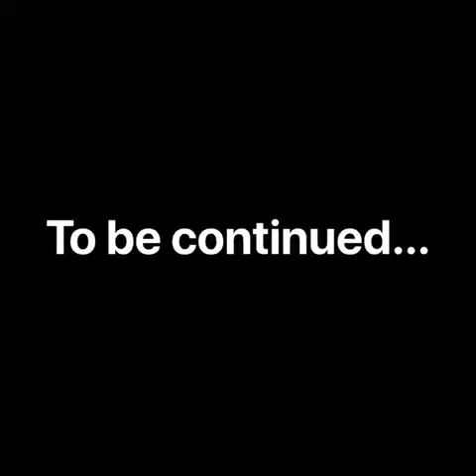Day 14 on the Camino